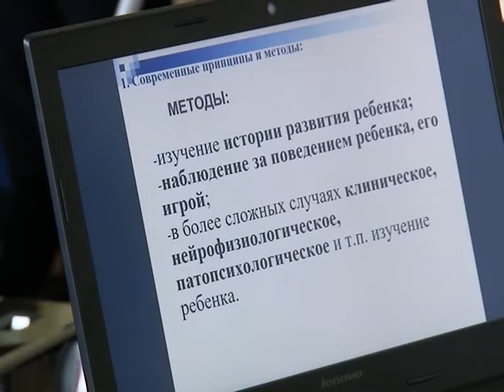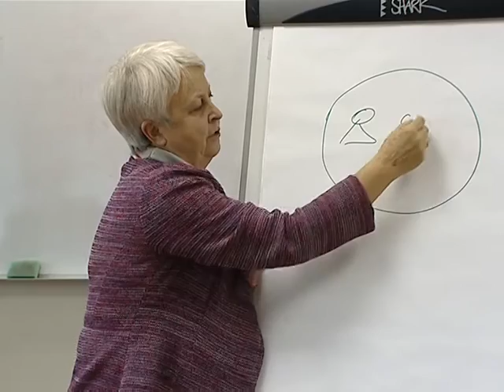Семинар «Проблемные дети» в рамках программы Металлоинвеста «Здоровый ребёнок»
Педагоги Старооскольского городского округа стали участниками обучающего семинара по проблемам детей, страдающих расстройствами головного мозга. С лекцией о методиках адаптации сложных детей к учебному процессу перед ними выступила дефектолог Маргарита Браткова. Встреча с ведущим специалистом московского ВУЗа стала возможной в рамках программы Металлоинвеста «Здоровый ребёнок».